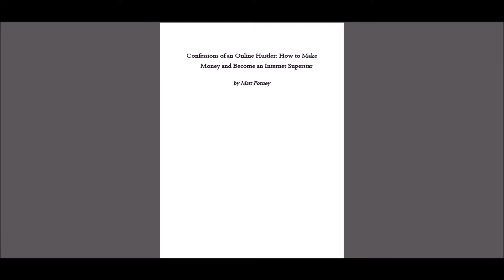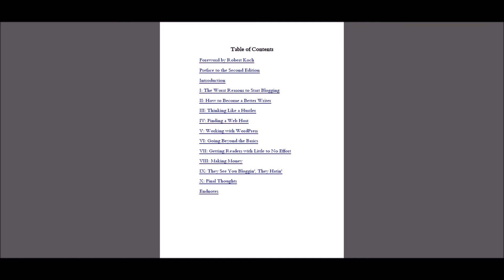Confessions of an Online Hustler Review Matt Forney Books (Make Money Writing)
★☆★Get Confessions of an Online Hustler Here★☆★

Matt Forney Confessions of an Online Hustler review

reviews Matt Forney's book to make money writing.

Whether you're a beginner looking to do some writing online for money or you're a slightly more advanced Wordpress blogger I guarantee you'll pick up some fantastic tips & info on how to become a better writer, monetize your website/blog and create products such as ebooks.

Making money writing often involves putting yourself out there - Matt dedicates a section towards the end of the book to dealing with the reality of haters.

Matt Forney, Matt Forney Books, Confessions of an Online Hustler, Matt Forney Confessions of an Online Hustler, Make Money Writing, Making Money Writing, Writing Online for Money, How to Earn Money Online